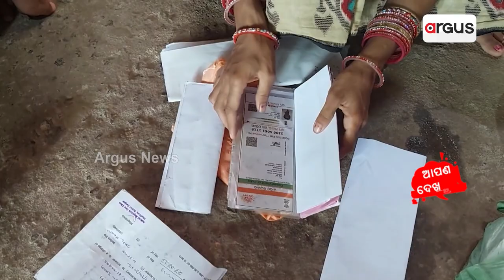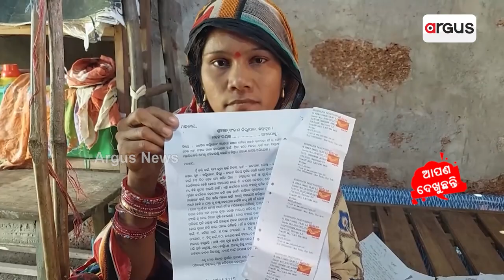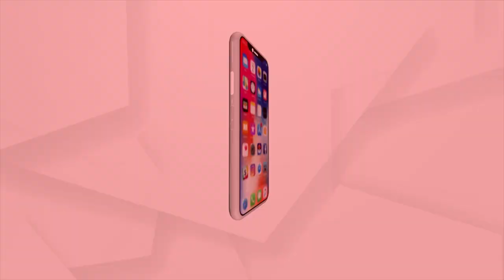Sata Katha || ମୁଖିଆଙ୍କ ଜିଲ୍ଲାରେ କଙ୍ଗାରୁ କୋର୍ଟ